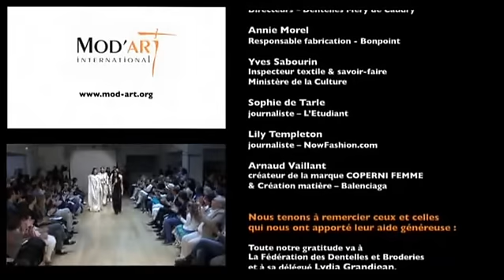Défilé de mode à Paris 2014 - École Mod'Art International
MOD'ART FASHION SHOW 2014